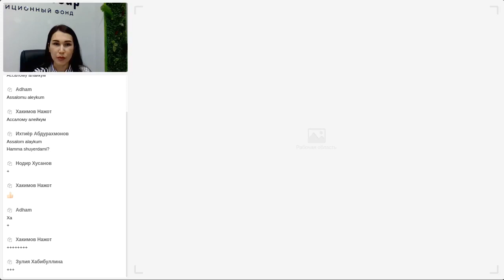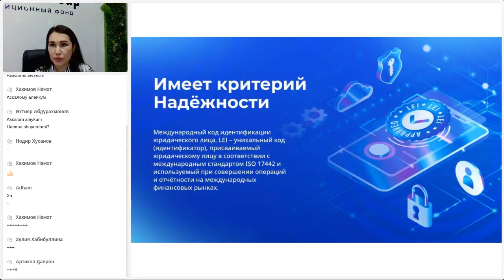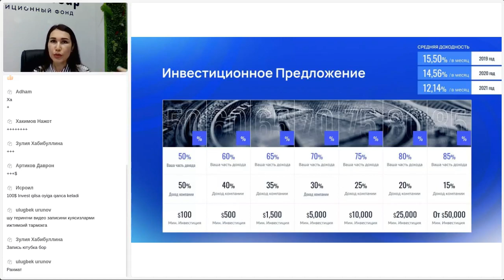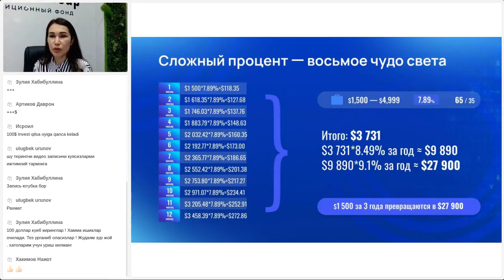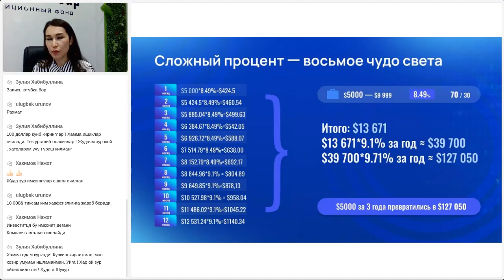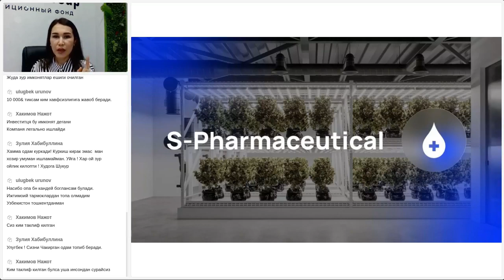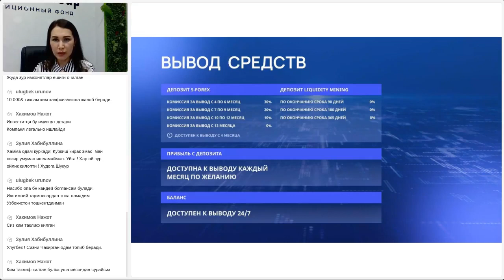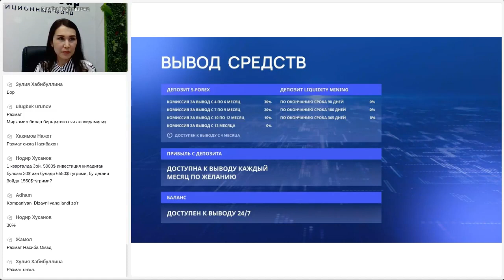S-Group Presentation. In Uzbek. Nasiba Tashmatova, 18.04